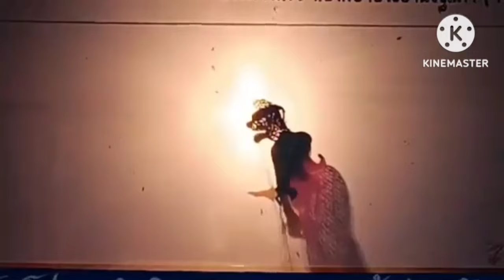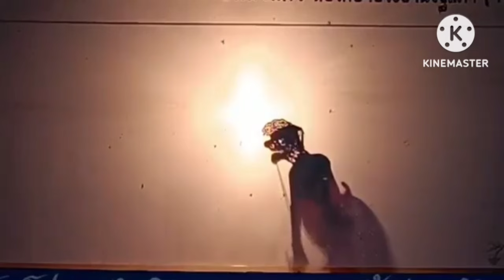ตลกหนังตะลุง ยอดทองขู่ขี้ฉูด ตลกหนังลุงมาใหม่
หนังหญิงน้องญา ดาราทิพย์ จ.ตรัง